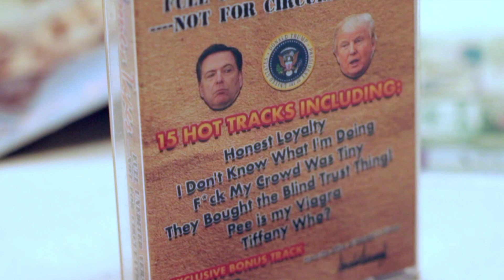Comey Tapes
A secret agent receives a package containing the infamous Comey Tapes.

Tommy Campbell